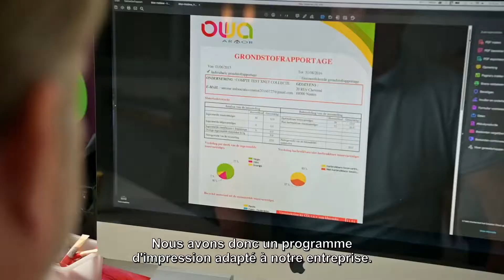OWA Print Services : la solution d'impression fiable et durable pour les PME